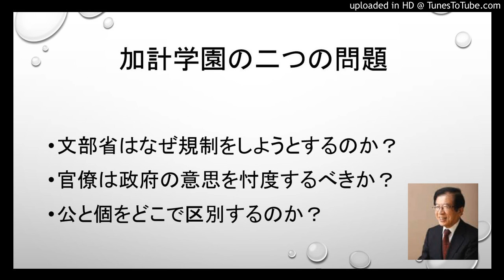加計学園の二つの問題